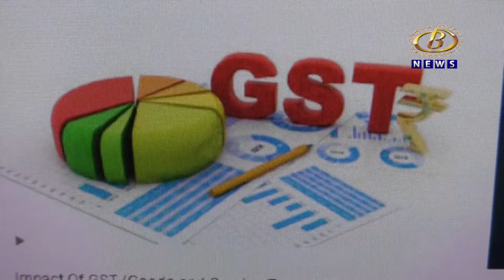लॉकडाऊन आणि कडक निर्बंधांच्या पार्श्‍वभूमीवर करदात्यांना दिलासा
लॉकडाऊन आणि कडक निर्बंधांच्या पार्श्‍वभूमीवर करदात्यांना दिलासा, मार्च आणि एप्रिलचे जीएसटी थ्रीबी भरण्यासाठी मुदतवाढ, कोणतीही लेट फी नाही, तर गेल्यावर्षीचा आयकर परतावा भरण्यासाठीही मिळाली आणखी सवलत